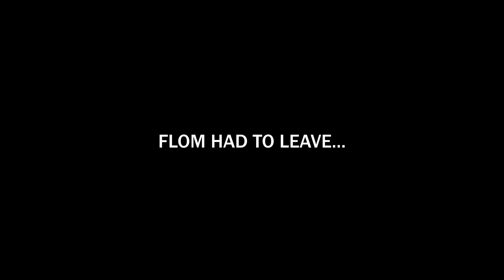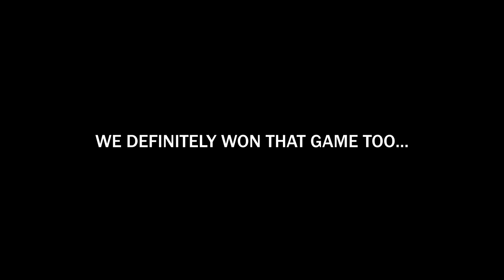Rocket League Rumble Regret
Rocket League makes me want to bake cookies